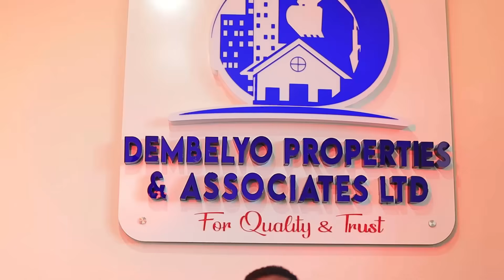Part7: Ssente Zange Zonna Eze IRAQ ne SAUDI ZISAANYEWO